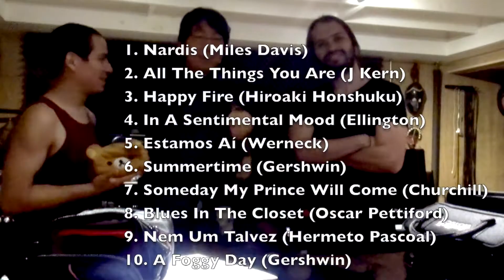Happy Fire - New Kind Of Jazz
Japan Release on October 15, 2017
US Release on March 2, 2018
JazzTokyo JT1002 / Inpartmaint Inc.

Hiro Honshuku (fl/picc/EWI), Rika Ikeda (vln), Andre Vasconcelos (g), Sebastian "Cbass" Chriboga (cajon), Harvey Wirht (cajon), Yuka Kido (perc)